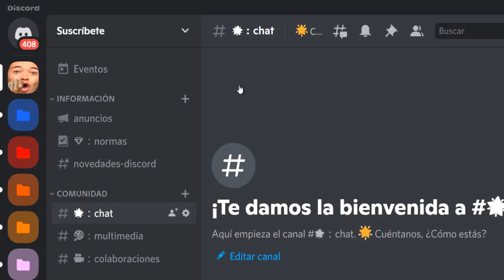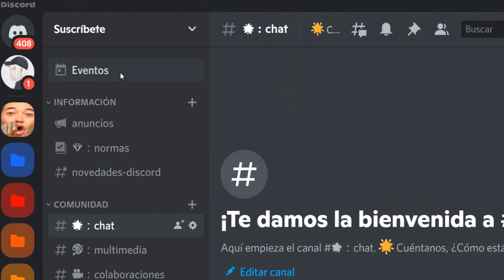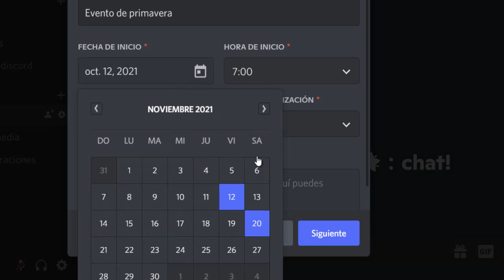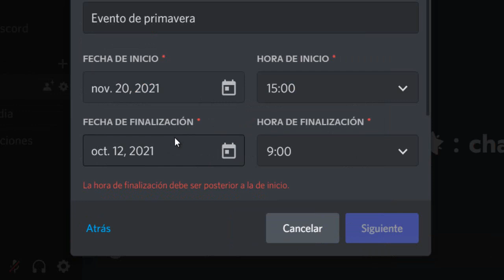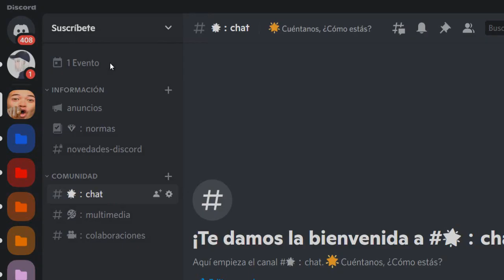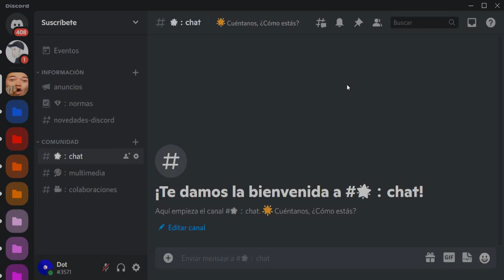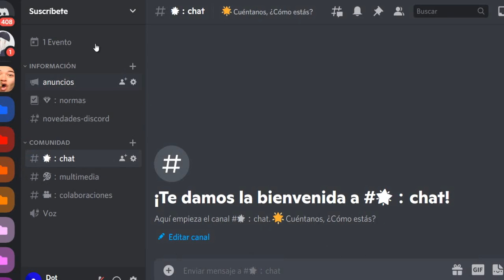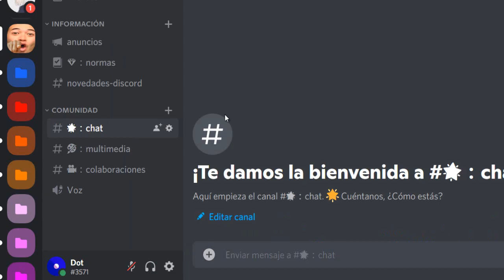🚀 COMO CREAR EVENTOS PROGRAMADOS en DISCORD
Hoy verás la nueva característica de Servidores: Cómo crear Eventos Programados en Discord. Los eventos en Discord se están implementando actualmente en un pequeño porcentaje de servidores, ¡Pero pronto estarán disponibles para Todos!

💡 Descripción amplia💡
Con los eventos programados, ahora podrá programar "eventos" en su servidor con anticipación para que su comunidad pueda conocer y recibir notificaciones cuando ocurran y recibir notificaciones cuando esté en vivo.

¿Cómo hacer eventos en discord?.
Para hacer eventos en Discord los roles requieren un permiso específico para crear, iniciar, editar y eliminar. El permiso "Gestionar eventos" se puede habilitar yendo a Configuración del servidor en roles y permisos habilitar "Gestionar Eventos".

Si organiza un evento en un canal de escenario, deberá ser un mod de escenario para el canal. Si organiza un evento en un canal de chat de voz, puede tener solo el permiso Gestionar eventos específico del canal o el permiso Gestionar evento en todo el servidor, así como otros permisos específicos del canal, como Ver, Hablar y Conectar. Evento Discord?

⏰ Eventos sin Bots Discord ⏰  🚀 1.270
00:00 Introducción
00:23 Gestionar Eventos
01:22 Como Crear Eventos en Discord
05:48 Programar Evento para un chat de voz
07:02 Programar Evento en Stage Channel